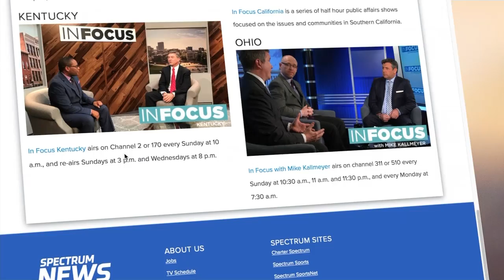IF1216 C BLOCK